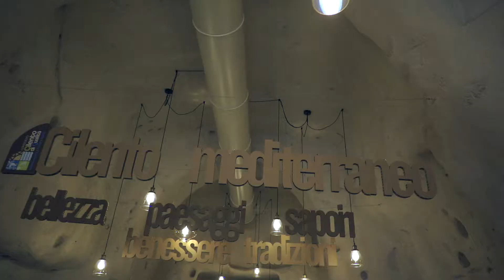GlobetrotterGourmet - Da Zero - Prosecco&Pizza